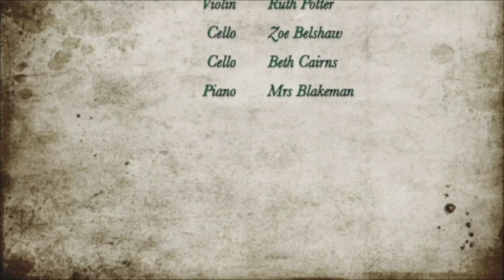FSL Assembly 8th March 2021